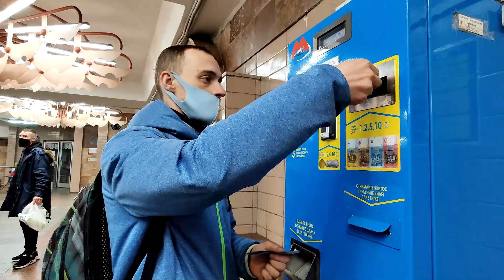Наша поездка в Харьков | Паркур трип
Два прекрасных дня с друзьями и учениками)